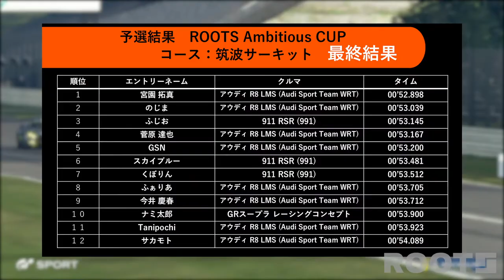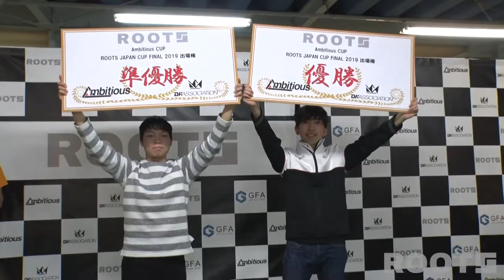Ambitious CUP ダイジェスト【ROOTS】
11月30日に開催された「Ambitious CUP」の模様をダイジェスト動画です。

予選で勝利した方には「ROOTS JAPAN CUP FINAL 2019」への出場権が与えられます。

『ROOTS』とは

【主催】
DKアソシエイション